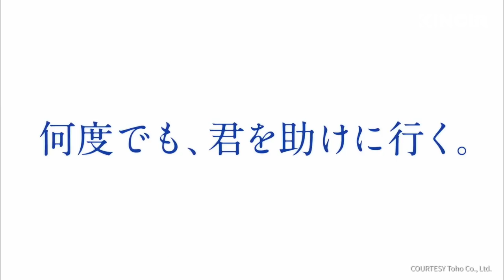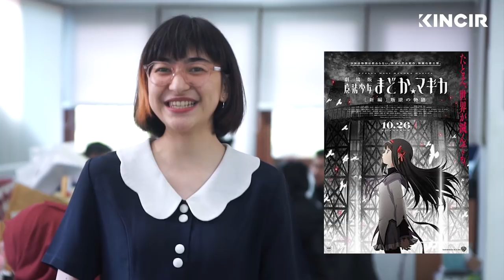Anime Breakdown: Fireworks (2017) Suzu Hirose, Masaki Suda, Mamoru Miyano